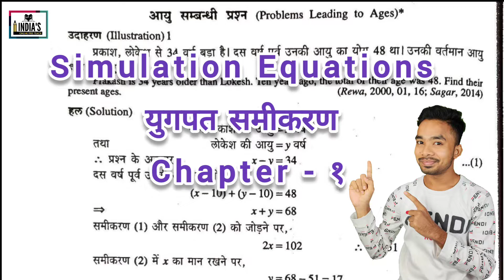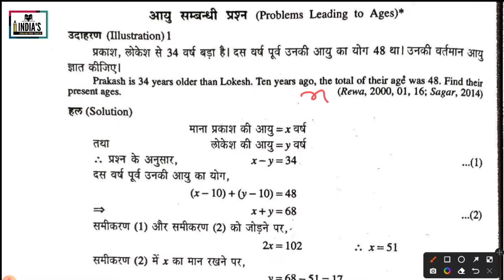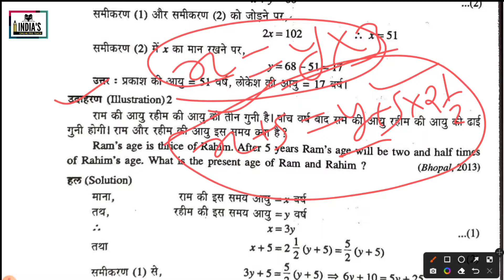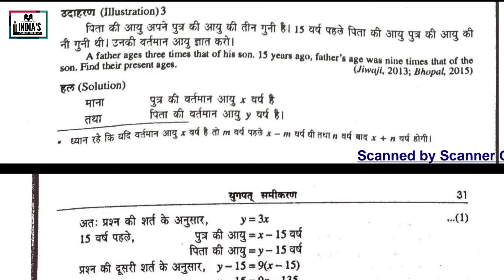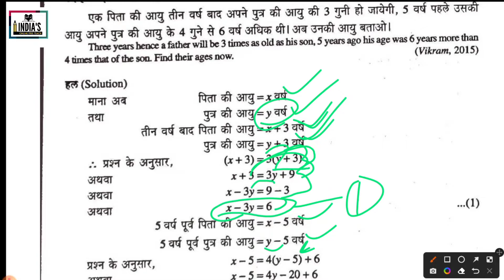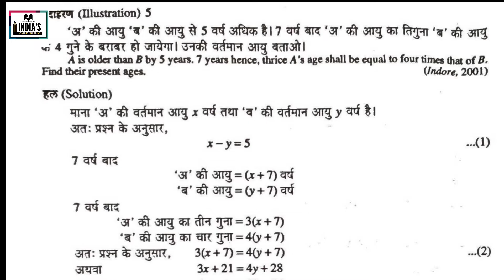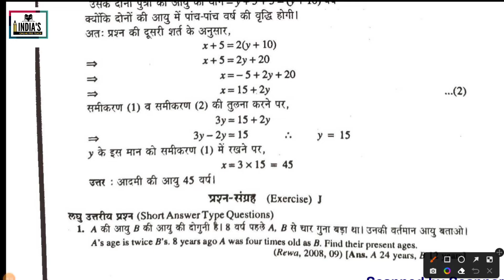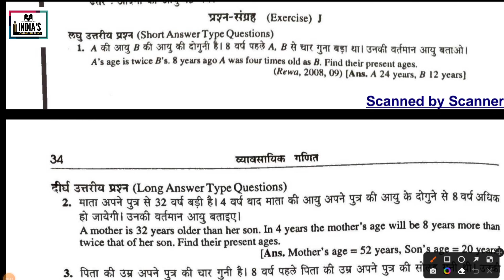Simulation Equations Exercise-J Solution | Business Mathamatics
Simulation Equation Exercise-J Solution | युगपत समीकरण 🔥 Business Mathamatics ‎@India's O.F.T.